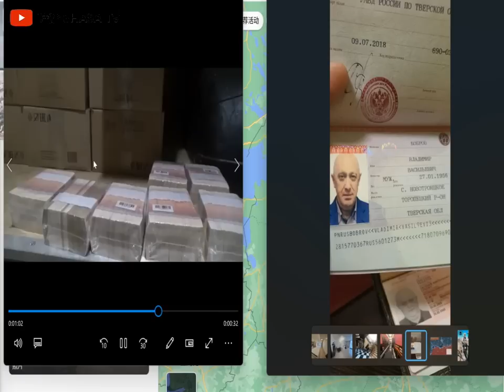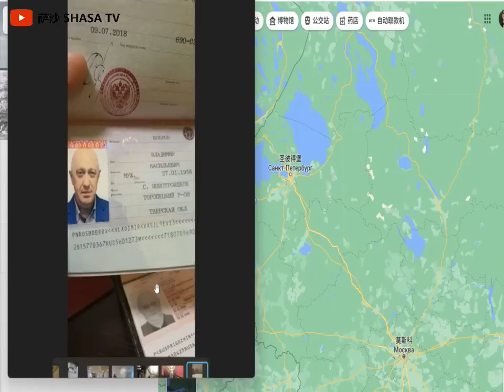瓦格納僱傭兵非洲成功解救中國公民 中非共和國中國礦工遭襲瓦格納出兵保護 烏軍扎波羅熱核電站登陸部隊開始向新登陸點轉移 奧列霍沃大諾沃希爾卡烏軍持續增兵 法國驅逐哈薩克斯坦流亡阿布利亞佐夫歐洲右翼崛起